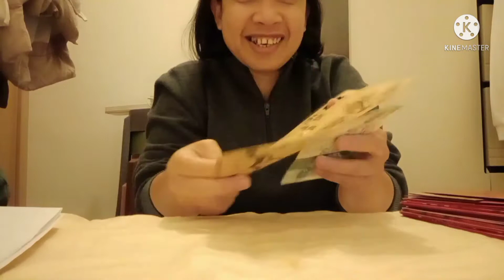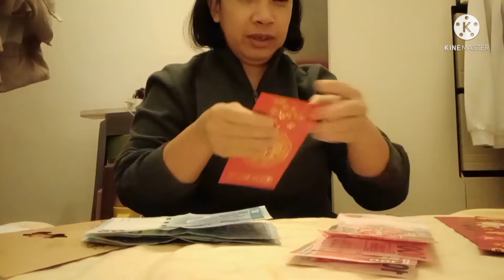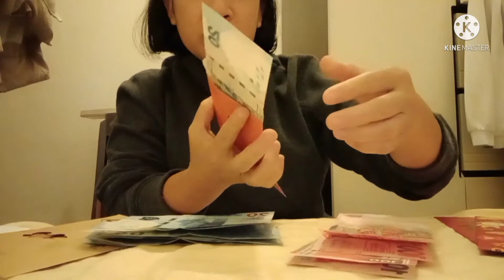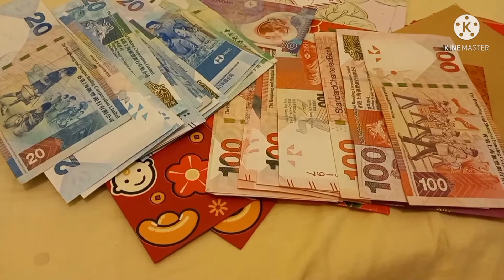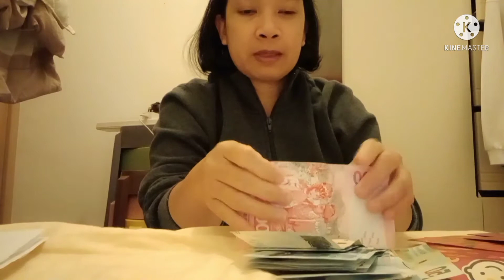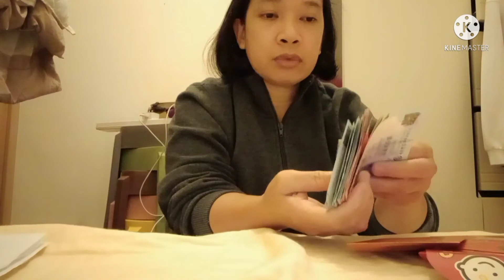Magkano nakuha kung liesie/redpocket chenise newyear//feklay Brun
Maliit oh Malaki still a Blessing...
//feklay Brun